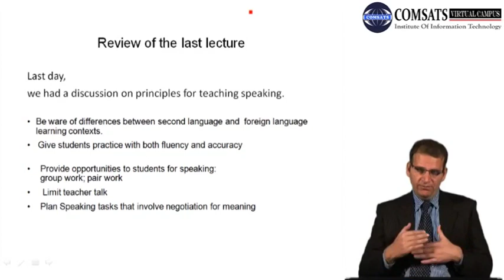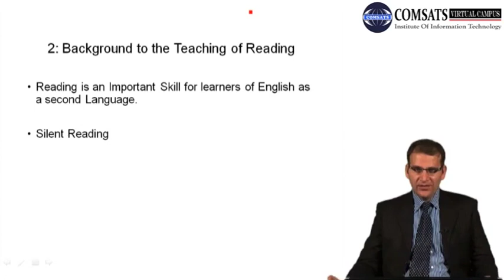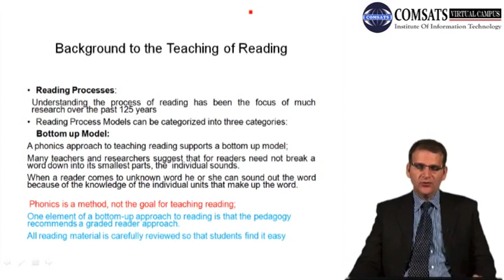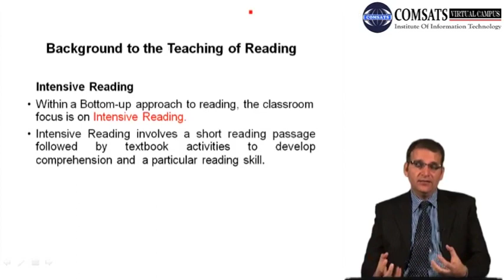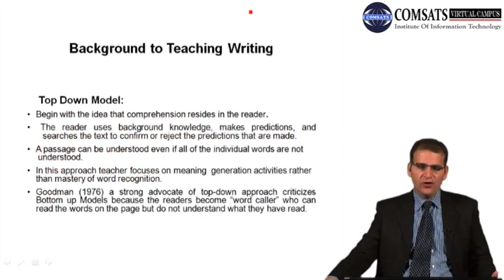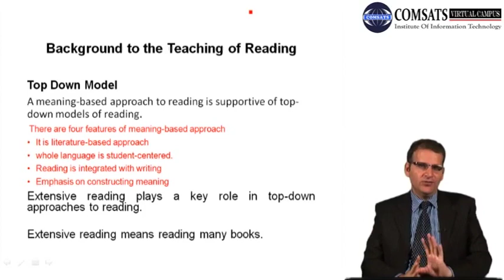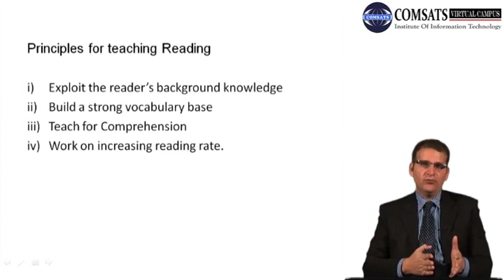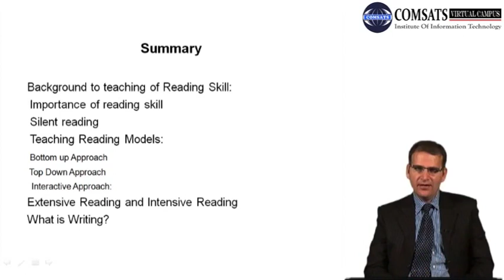Background to Teaching Writing ENG502 LECTURE in Hindi Urdu 26